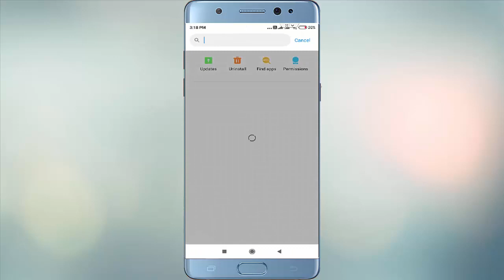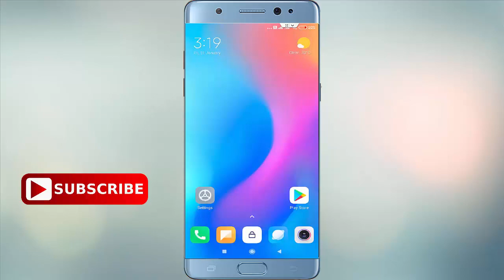How to Fix This Song is Currently Unavailable Error in Instagram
How to Fix this Song is Currently Unavailable Problem in Instagram on Android 2023